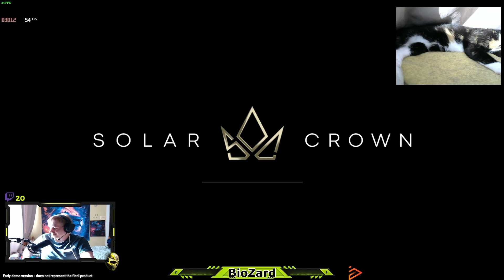Test Drive Unlimited Solar Crown demo first race 0 traction and abs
Come join! Streaming allmost every day, replaying old games ,also playing all kind of new games!